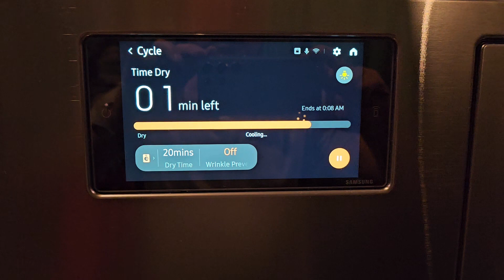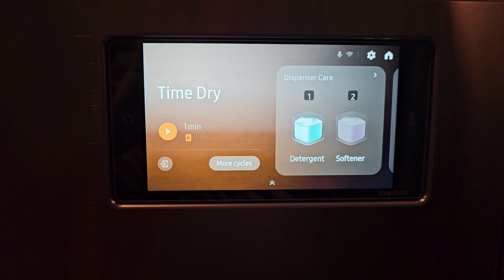Samsung AI Bespoke Washer Combo: End of Cycle